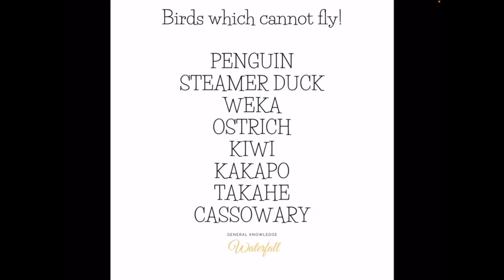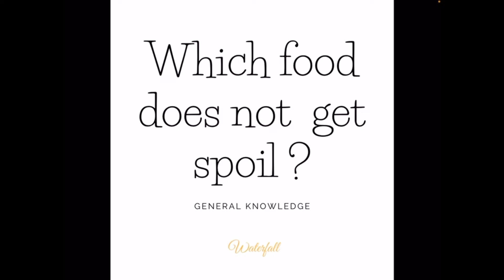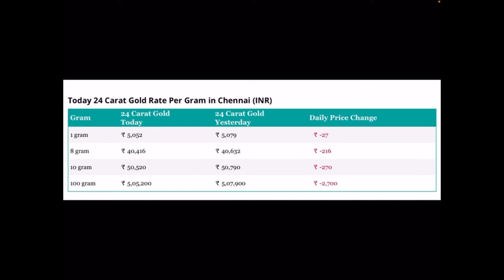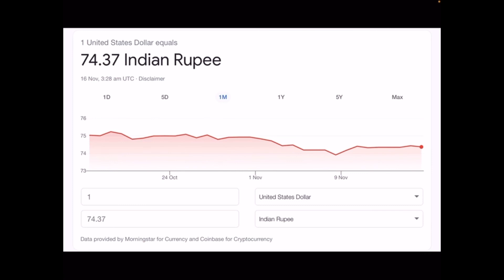16.11.2021 Today’s update | Gold | Petrol | US dollar price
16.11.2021 Today’s update | Gold | Petrol | US dollar price @waterfall_in

Dated: 16th November 2021, Tuesday
Today's market news in a nutshell!

Gold rate:
24 carat gold - 1 gram @ 5,052/-  (8 grams @ 40,416/-)
22 carat gold - 1 gram @ 4,631/- ( 8 grams @ 37,048/-)

Petrol price in Chennai 101.50/- per litre
Diesel price in Chennai  91.52/- per litre

1 USD = 74.37 INR

GK Q & A:
Q: Name the birds which cannot fly!
A: Penguin, Steamer duck, Weka, Ostrich, Kiwi, Kakapo, Takahe, Cassowary

GK question:
Q: Which food does not get spoil??
A: ____________

Watch us regularly! Stay updated!